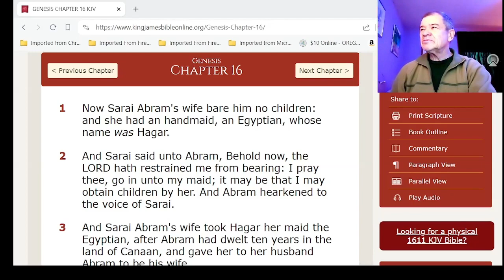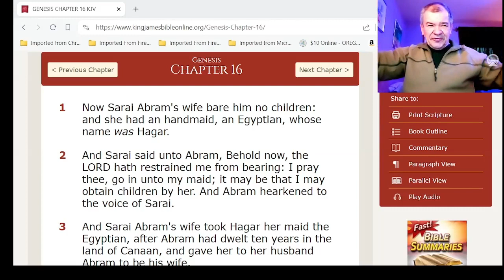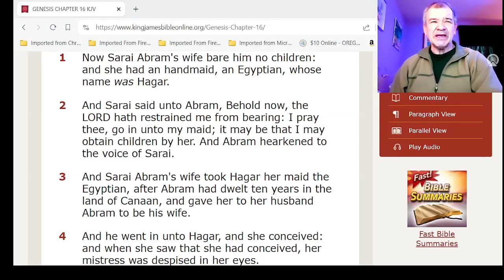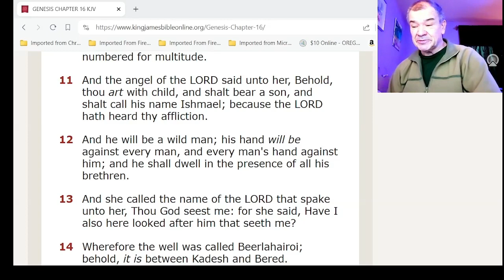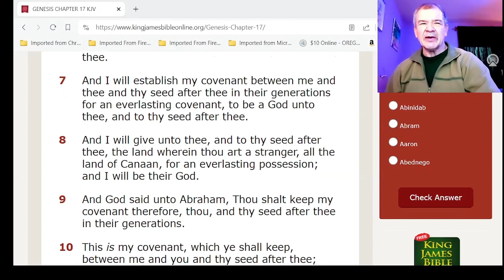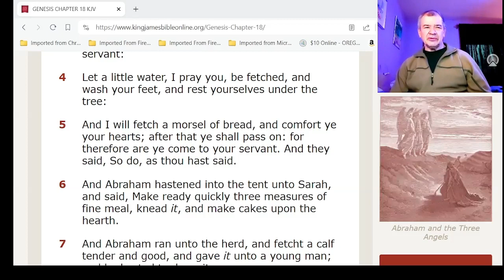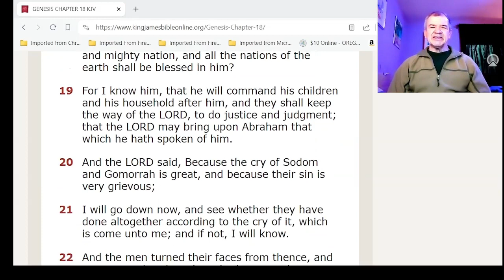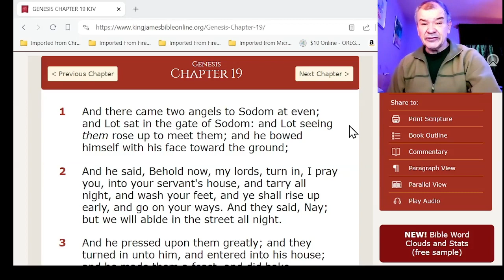Thru the KJV Holy Bible in 1 Year Bible Study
Genesis chaps 16 18 - the life of Abraham and Sarah pt.3